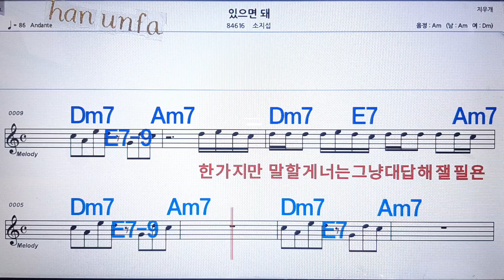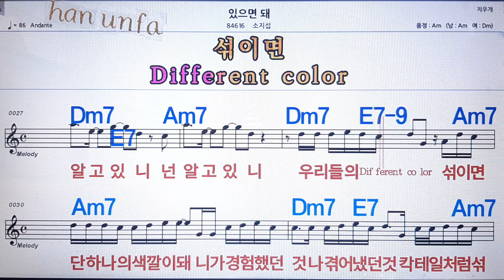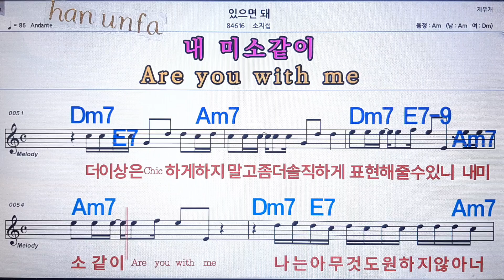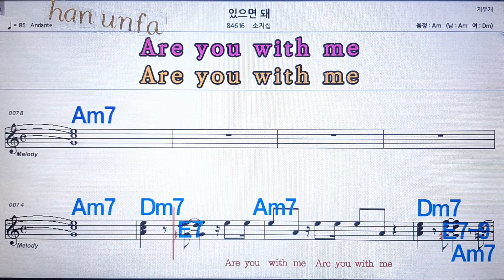있으면 돼/소지섭💋노래방 반주*기타 코드 악보*가라오케💖Karaoke*Sheet Music*Chord*MR